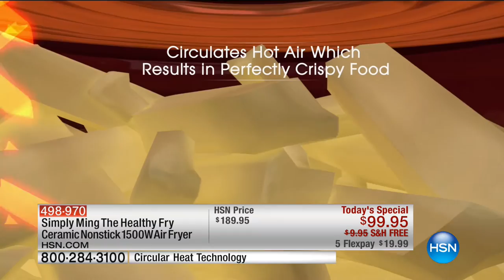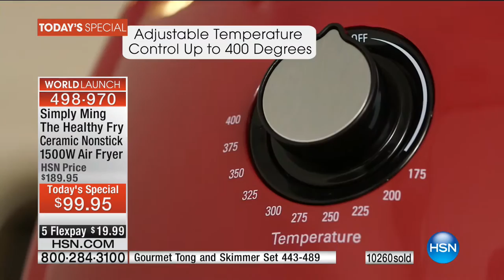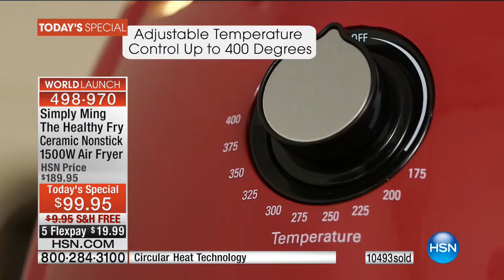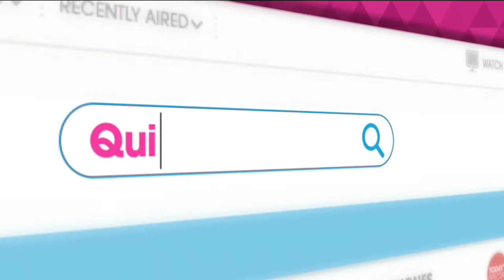HSN | Chef Ming Tsai Anniversary 09.09.2016 - 04 PM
Discover simple, delicious approaches to everyday cooking with the Simply Ming Kitchen Collection.